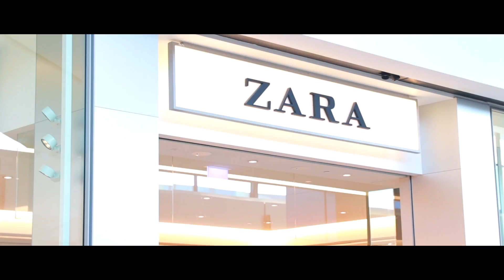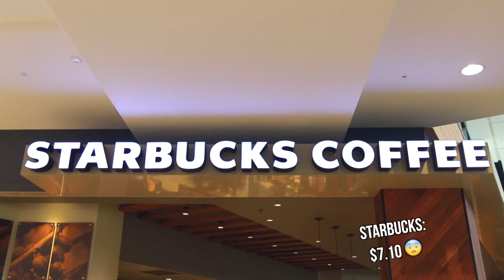BOYFRIEND BUYS OUTFITS FOR GIRLFRIEND! Shopping Challenge!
BOYFRIEND BUYS MY OUTFITS! Boyfriend Goes Shopping For Me + Buys My Clothes 2017! Seeing as we have already filmed a few different collabs my boyfriend Kane and I thought we would film a video where my Boyfriend Buys My OUTFITS! I thought it would be super fun to challenge Kane & get him to buy me super cheap (and hopefully cute) outfits / clothes! I know you guys have been loving my TRYING ON $5 EBAY PROM DRESSES ( eBay + Amazon ) videos so I thought it would be fun to make something similar but switch it up a little! Love you guys! xoxox

There'll be a vlog of us on Kane's channel next week! :D

Are you guys following me on Instagram and Snapchat?! @sarahjanebetts

MONEY SAVING DIY Room Decor 2017 / Cheap and Affordable - Pinterest + Tumblr Inspired

- 10 Back to School Life Hacks! 2016! Easy Life Hacks + DIY Life Hacks You Need To Try!
- Back To School Supplies Haul 2016! + GIVEAWAY! (Stationery Haul for School!)
- DIY BACK TO SCHOOL SUPPLIES 2016! + What's in my Emergency - Kit for School! Pencil Pouch / Case!
- 10 EASY DIY SCHOOL SUPPLIES FOR BACK TO SCHOOL 2016! Binders, Notebooks, Pencil Case, Organization!

This video is an BOYFRIEND BUYS OUTFITS FOR GIRLFRIEND! Shopping Challenge 2017! Tbut over the next few videos you can expect to see Ways To Have the BEST 2017, Life Hacks for 2017, RYING ON $5 EBAY PROM DRESSES?! Cheap Dresses I Bought Online! ( eBay + Amazon ), How To Be Fit and Healthy in The New Year, Recreating my old look, New Years Resolutions for 2017, Beauty Hacks, Giveaway videos, Clothing Haul + Fashion Lookbook videos, A DIY Room Makeover for 2017 with Organizational DIYs and DIY Hacks, A Morning Routine, Night Routine and Day In The Life video + more!